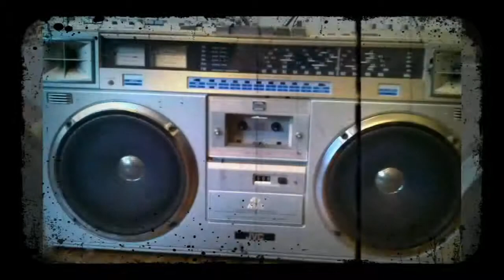A video made of my own clips and pics.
A video of my own clips put together with Video Wiz.